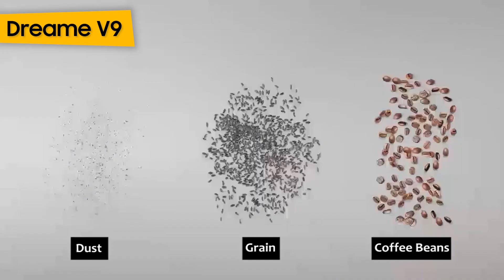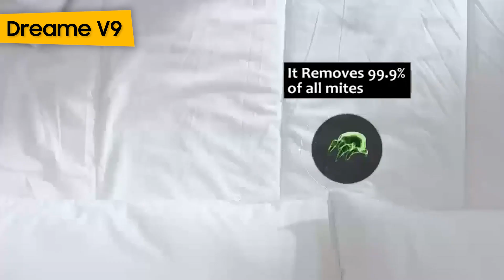ТОП—7. 🧹Лучшие бюджетные и недорогие пылесосы для дома. Рейтинг 2023 года!